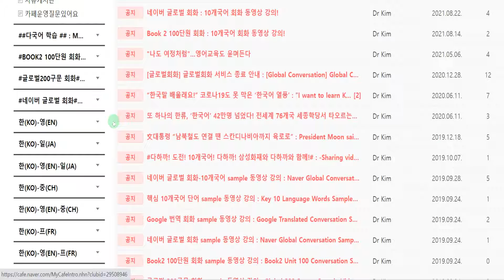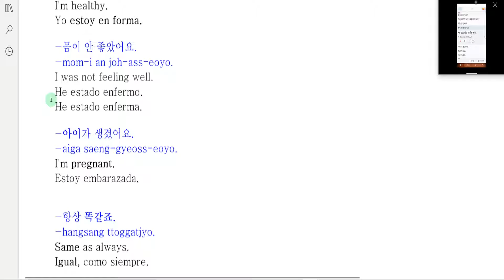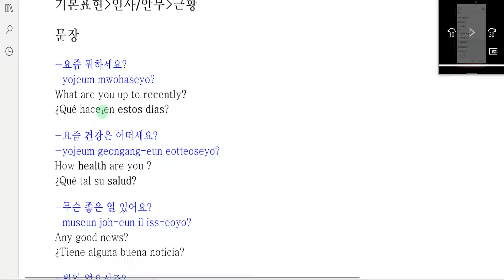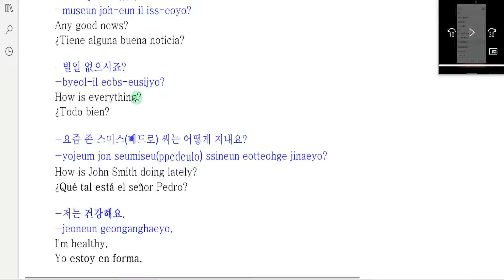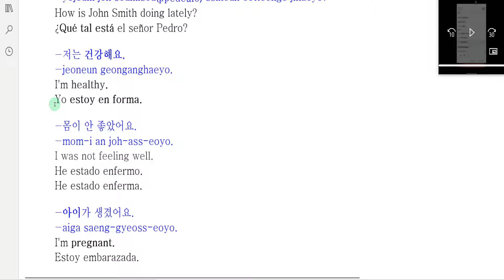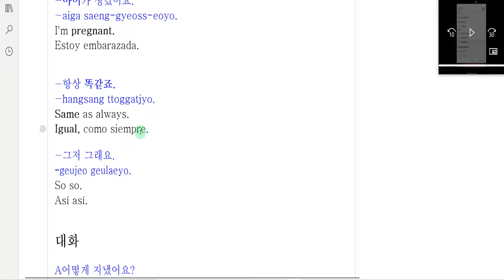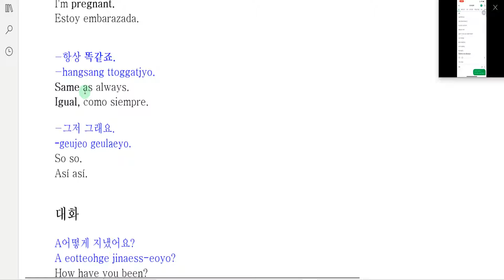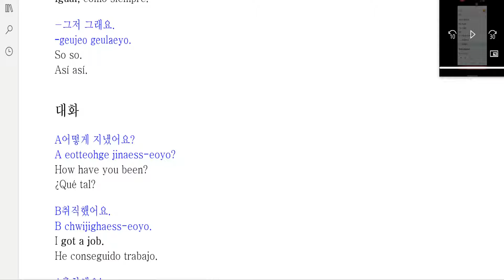Naver Global Conversation-다국어 카페-한(KO)-영(EN)-스(SP)-1-1-5-Recent condition-Multilingual Café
네이버 글로벌 회화 동영상 강의-다국어 카페-한(KO)-영(EN)-스(SP)-1-1-5-근황-Multilingual Café

What we're going to learn today is -1-1-5-Recent condition

오늘 배울 내용은-1-1-5-근황